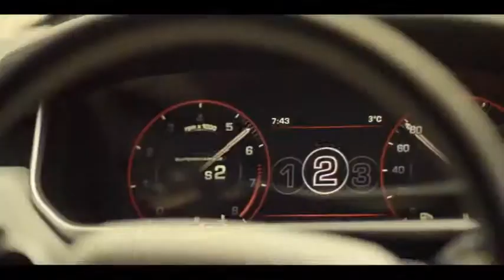2014 Range Rover Sport Pikes Peak Driven Challenge